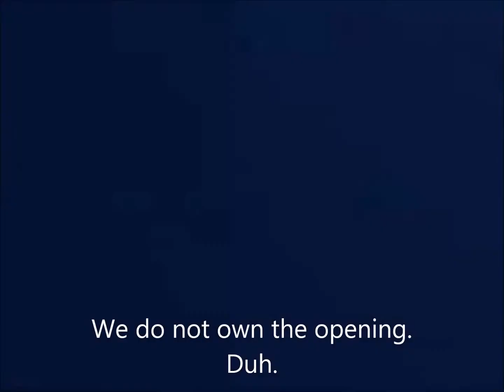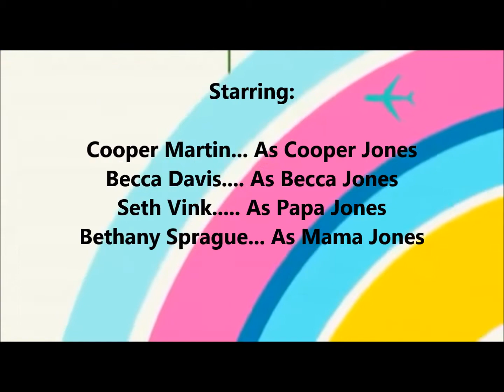History Project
For Mr. Mosier